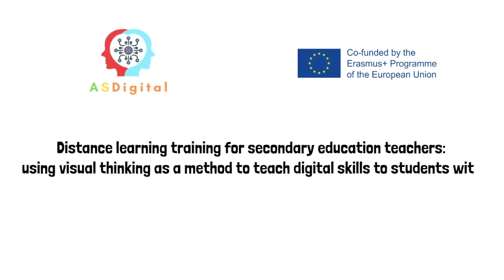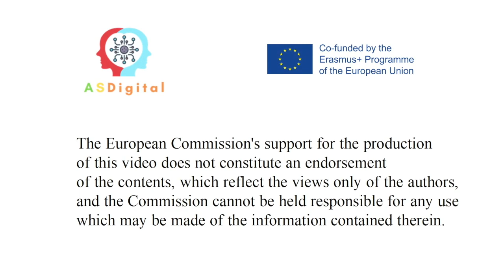Choisis une pièce calme et lumineuse pour étudier. ASDigital